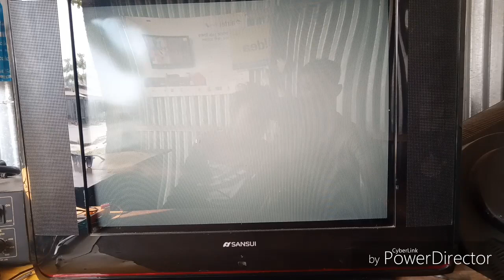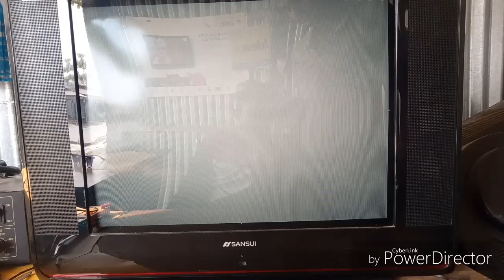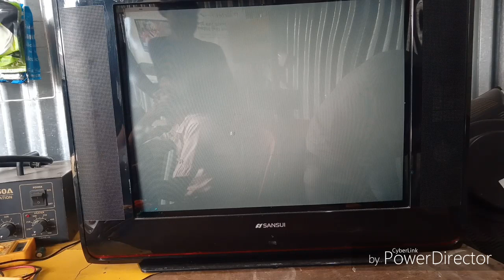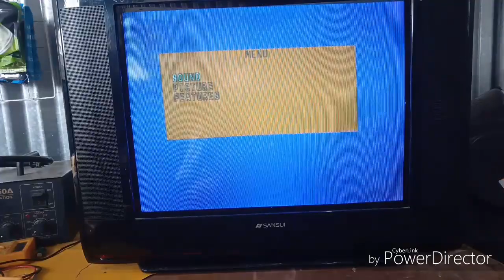Sansui tv, How to repair sansui crt tv no picture(No EHT)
How to repair sansui crt slim tv no eht
Sansui tv no eht problem
CRT tv power supply ok but no eht
How to repair tv eht problem
Tv on but no picture sansui crt slim tv
Tv on but no picture
Eht not on problem repair